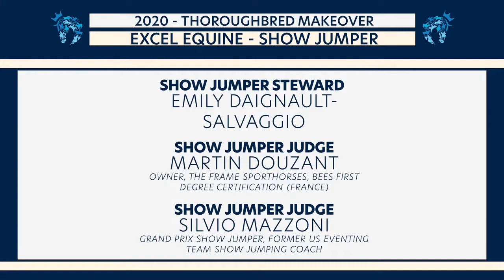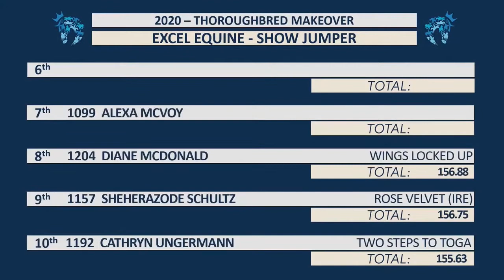2020 Thoroughbred Makeover Finale: Show Jumper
The 2021 Thoroughbred Makeover and National Symposium included a competition year for horses from the postponed 2020 competition. Here is the Show Jumper discipline from 2020.